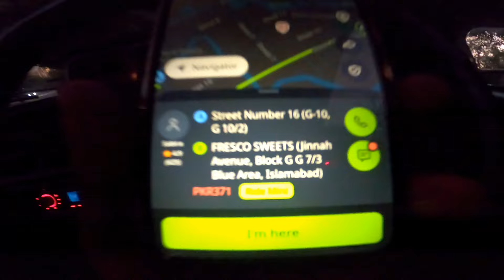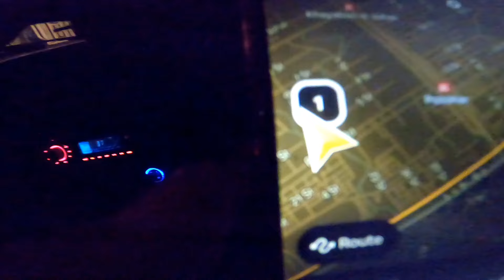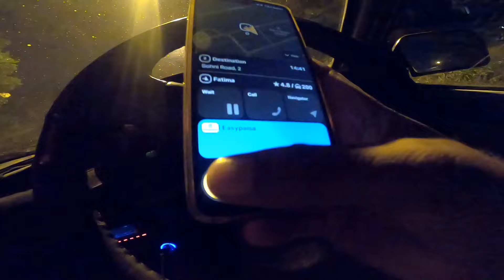Yango ki earning Indrive se zyada | wajah kya ? | Indrive Yango vlog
In this video i will tell you about todays earning in my latest youtube vlog

Hello guys My name is Naeem Hussain i belonged from islamabad. I make videos about online taxi cab and ride hailing sevice in pakistan it helps to new and current people who are working in this field. i am also making videos of exploring Islamabad in 4K Quality. Feel free to watch my video and must give feedback in comments session.

Indrive Pakistan. Indrive islamabad, Indrive Karachi. Indrive Lahore. Yango PaKistan.

Weekly Vlogs. Travel Vlogs. Ride Hailing Apps Earning. Indrive Earning. Careem Earning. Yango Earning. exploring Islamabad. Yango Karachi. Yango Islamabad. Yango Lahore. Yango Earning in Lahore. Yango earning in Karachi. Yango earning in Islamabad. Yango Earning in Pakistan. Indrive Earing in Pakistan. Indrive Earning in Islamabad. Indrive earning in Lahore. Indrive earning in Karachi. Islamabd Vlog. Islamabd earning vlogs. Indrive earing vlog. Yango earning vlog. Indrive car. alto vs mehran.  registraion. Yango car registration. Indrive bike Registration. Yango bike Registration. Indrive bike earning. Indrive car earning. Yango car earning. Yango bike earning. yango driver vlog. ola driver vlog. indrive driver vlog. Online taxi cab. Online taxi sevices. online car booking. car booking. ride hailing services. 4k car drive videos. 4k videos. hindi car driver vlog. urdu car driver vlog. how to register on indrive. how to register on yango. how to use indrive app. how to use yango app. earning vlogs. Indrive in Ramadan. indrive in ramazan. Halal income. Halal earning vlog, suzuki Mehran review, city vlog, islamabad city vlog,
sogo car fan, sogo fan, sogo company fan, sogo fan indrive, sogo auto fan, Short vlog. Chand raat, yango ka fair kam kyu hai, things to do in Islamabad, private booking